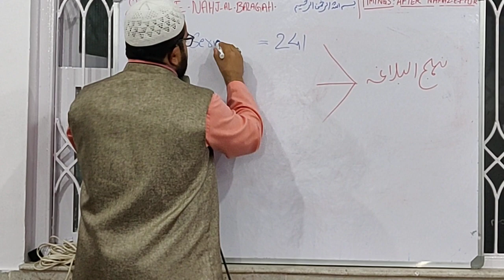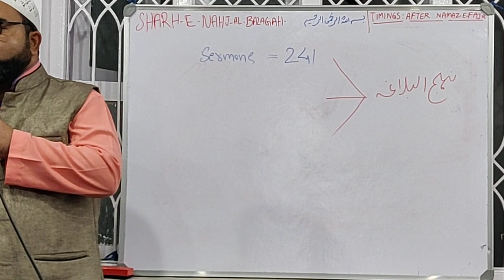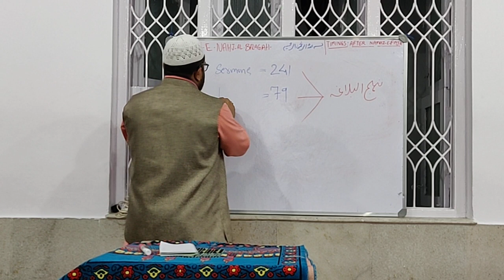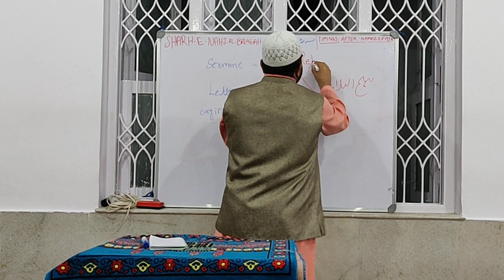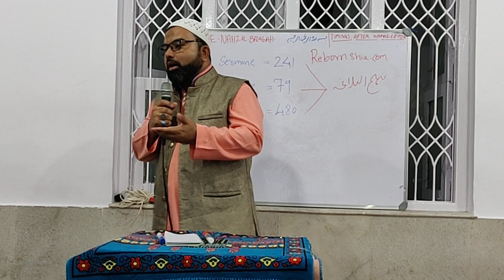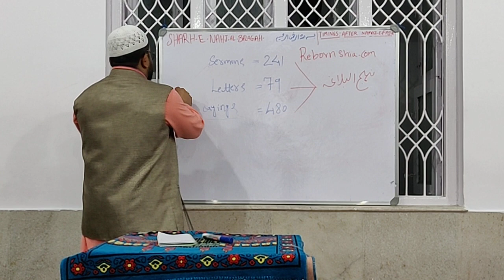Sharh E Nahj al Balagah - Introduction -Day 2 - 25th March 2019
Moulana Syed Mohammed Raza Abedi @ Masjid e Imam Raza(a.s), Yeshwanthpur after Namaz e Fajr